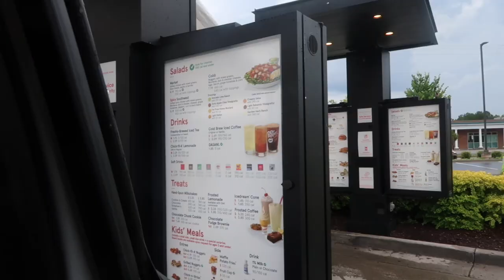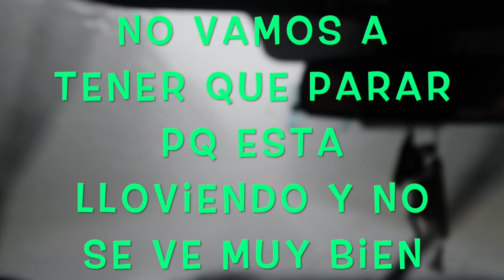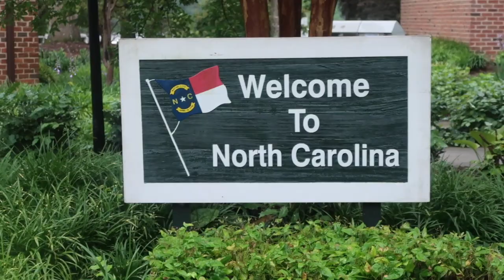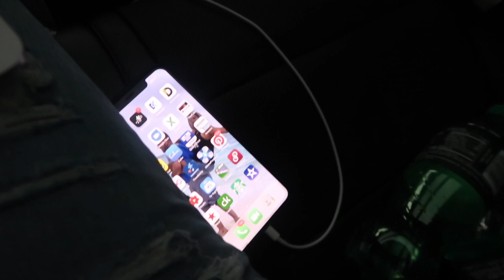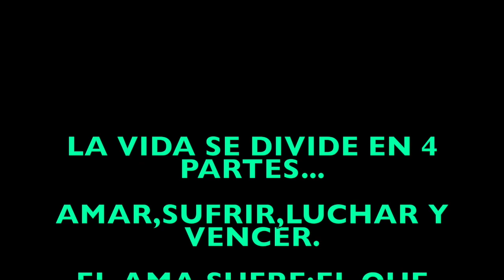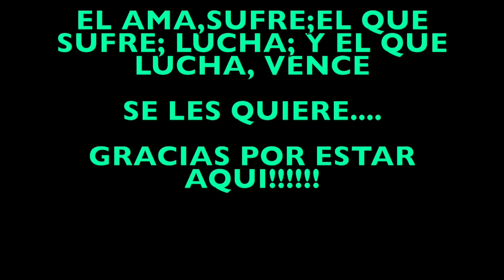VLOG #226 RUMBO A NORTE CAROLINA😜QUE NO FALTE STARBUCKS😍 KIKE CONTESTA